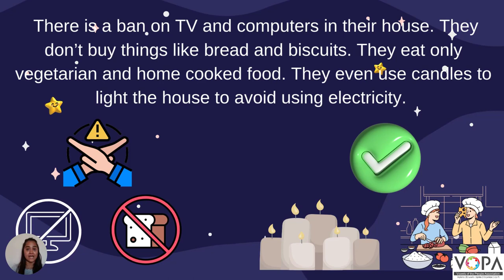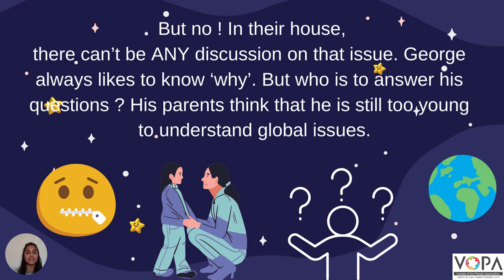6th | English | A Book Review | V2 | V-School